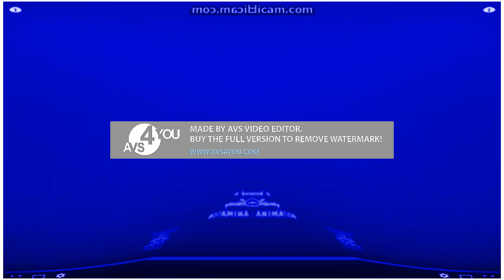Walt Disney TV Animation Google Inc 2017 Effects R1 in Videoup v1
Created with: AVS Video Editor, Audacity and Adobe Audition

¡NO ROBES!